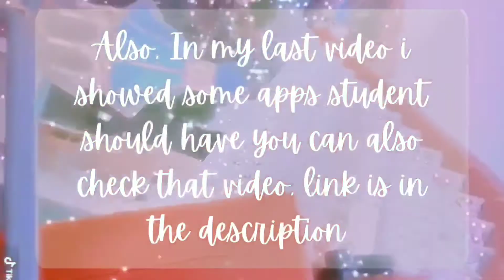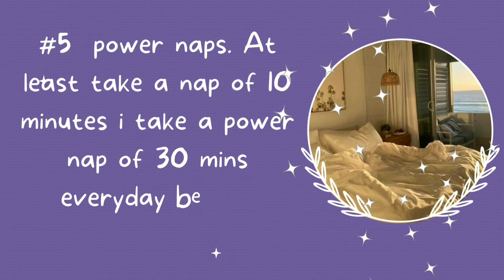i wish i knew these tips earlier😭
Hey everyone✨
In this video I have told you about some study tips i Wish i knew earlier. The study tips i have told you about in the video actually work i have tried them out myself. You can try them and do your best to ace all your tests